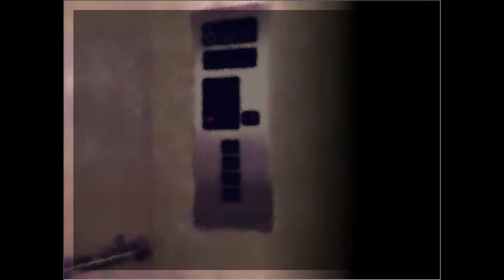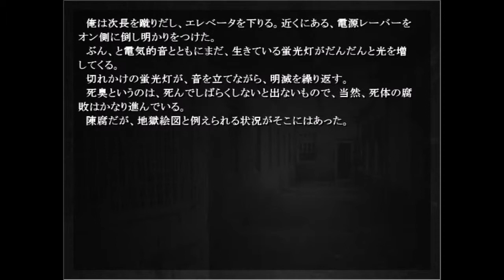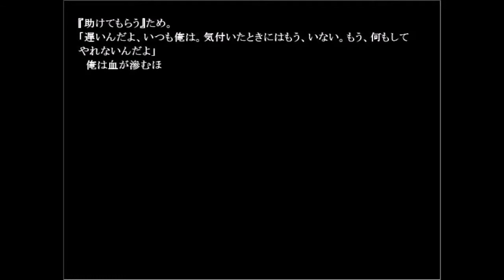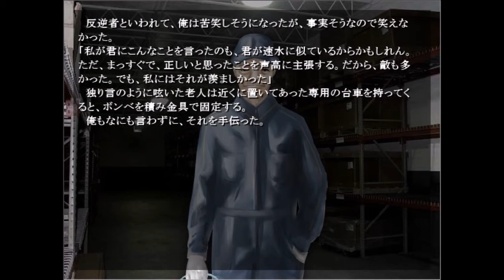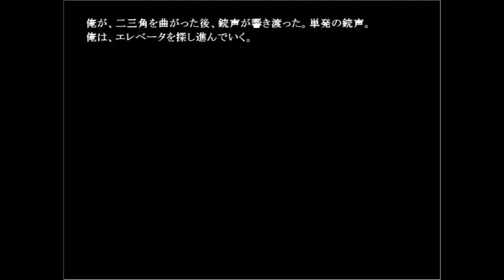＃３０【実験的デジタルノベル。。。】 去人たちⅠ／Ⅱ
■ストーリー
県内有数の進学校、膨雀高校。
膨雀高校は常に完璧な学校でなければならない。

誰もが入学したいと思い、

誰もが安心して学ぶことができ、

誰もが高い学力を有し、

誰もが学校への不満を一切持たない。

そのために必要なことは、
頭のいい生徒を入学させ、
労働集約的学業を押しつけ、
そして灰色の魂しか持たない生徒を入学させればよいだろう。

だが、そんなことは難しい。
それでも、実際に膨雀高校は完璧な高校であり続ける。
なぜ、膨雀高校は完璧で有り続けられるのか？

膨雀高校内外でのあらゆる醜聞、あらゆる不祥事を揉み消し、隠蔽する。
「舎密部」と呼ばれる組織が、膨雀高校には存在する。
故に、膨雀高校では醜聞も不祥事も一切起こらないことになる。

舎密部警保局捜査２課課長。
彼は膨雀高校の３年生であるが、また、内部潜入捜査を行う特殊捜査員でもある。
不祥事の中でも特に事件性があると思われるものを、いち早く隠蔽し、解決する。

晩秋の霜の降り立つ夜から事件は始まる.

■ジャンル
　学園サイコミステリーナンセンススラプスティックパロディSFライトデジタルノベル
　　または
　スカトロジック精神分析ドタバタ似非純文学ディアクロニックヌーボーライトデジタルノベル

■次回作「去人たちZERO」鋭意製作中！！